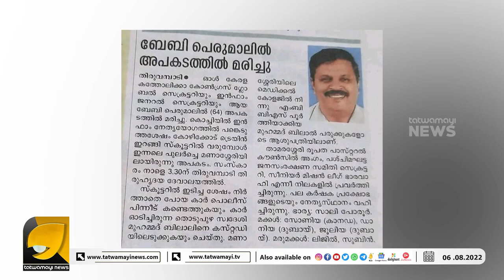ക്രിസ്ത്യാനികൾക്ക് തെരുവിലിറങ്ങാൻ ഇതാ ഒരു സുവർണാവസരം | SREERAM VENKITARAMAN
ഇത്തവണ ക്രിസ്ത്യാനികളുടെ അവസരം !! അവർക്കും ഒന്ന് ശ്രമിച്ചു നോക്കാവുന്നതാണ്  | KERALA